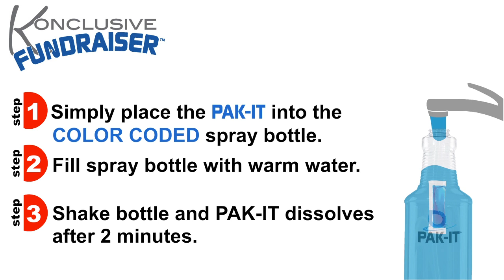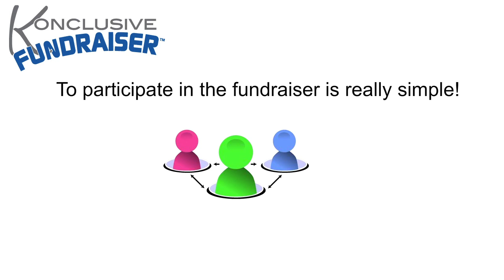Konclusive Fundraiser Flash HD 720p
Konclusive Fundraiser